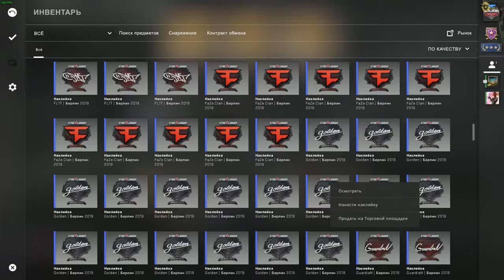Counter-Strike Global Offensive №38